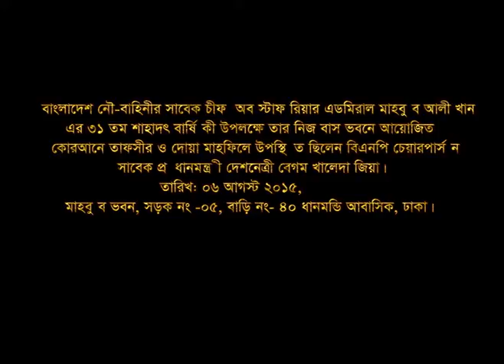BNP | Begum Khaleda Zia | 06 August, 2015